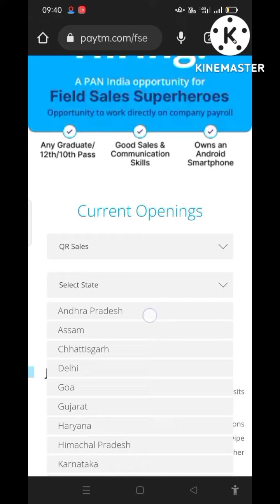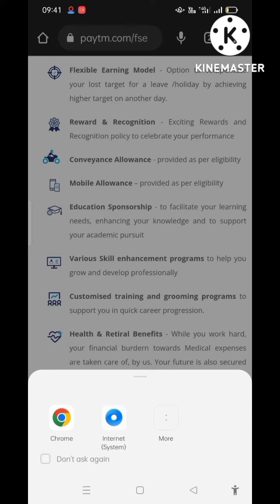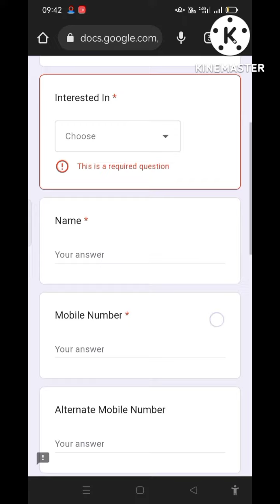Paytm Job Notification || Paytm లో భారీగా ఉద్యోగాలు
Paytm Job Notification

Job Description
Responsible for planning & scheduling market visits for lead generation
Meeting sales targets of multiple payments solutions such as QR code, Sound Box, EDC/card swipe machine, point of sales software, insurance and other financial products
Deployment of products and articulation of benefits & best practices at client locations
Ensuring customer satisfaction leading to higher sales conversions and retention
Gathering consistent feedback from market for existing offerings and insights on competitor moves as feedback for product enhancements